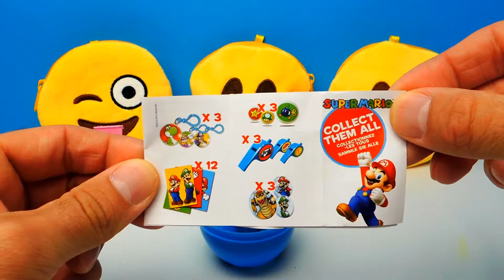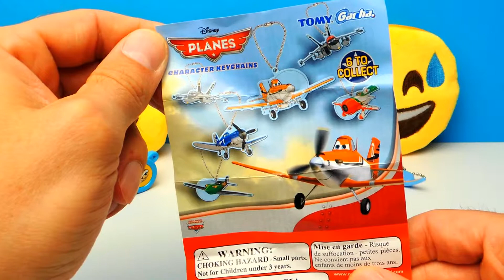SPONGEBOB Surprise Eggs Super Mario Toys and EMOJIS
Have Fun!